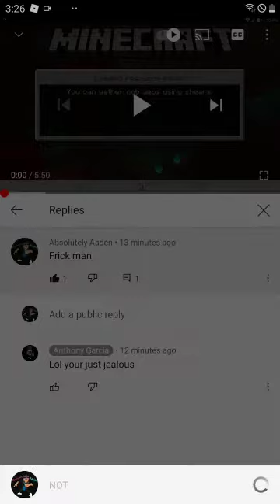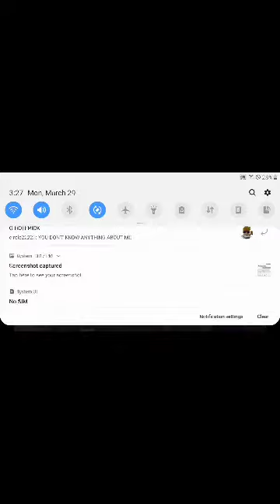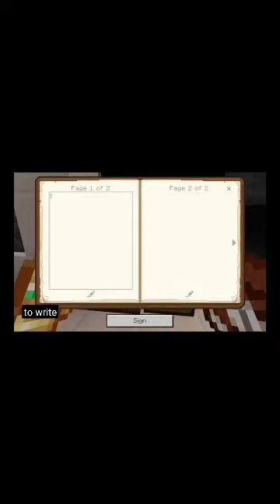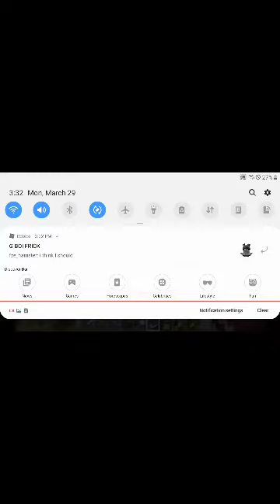circle lied....Reacting to his video